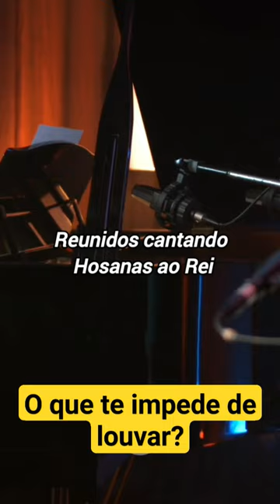Ditosa cidade/O que te impede de louvar